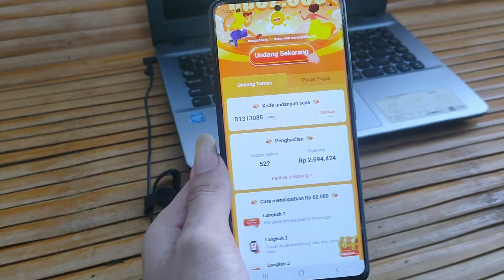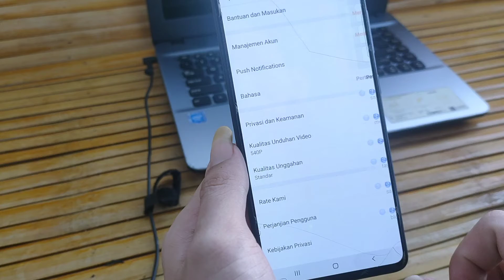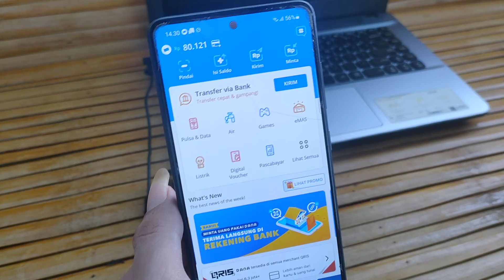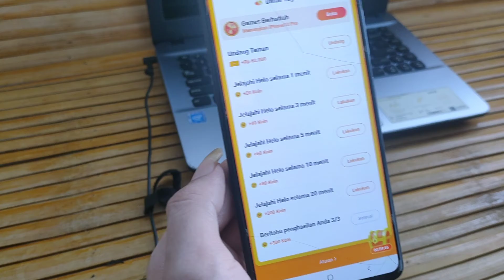Cara Menarik Uang Di hello!! 300.000 sehari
ini bukti penarikan saya selama ini.
mau dapat uang
kalian harus aktif apk ini selama 30 hari untuk mendapatkan 65rb

CARA MENGATASI HELLO TIDAK BISA MEMASUKAN KODE UNDANGAN TEMAN ( SIMAK VIDEO INI 100% BERHASIL)

BUAT KALIAN KURANG PAHAM BOLEH KOMENTAR DI BAWAH NANTI SAYA AJARKAN CARA LAGI
link down apk
kode undangan
D6910188

Thankyou all